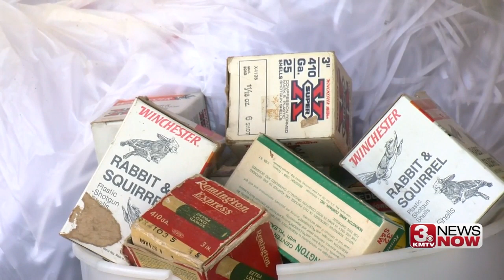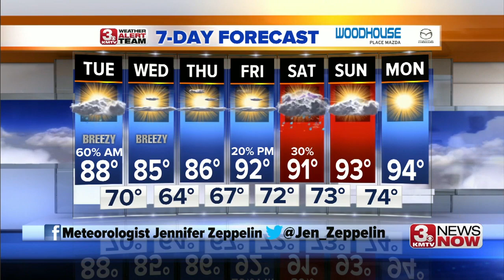3 News Now Latest Headlines | July 8, 5pm